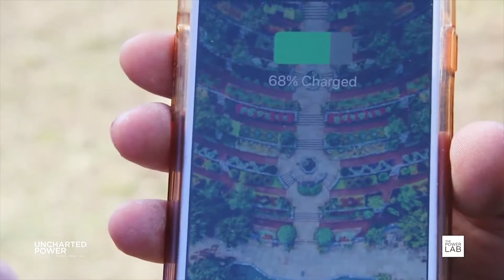Making Sports and Tech More Inclusive | The Power Lab | Uncharted Power